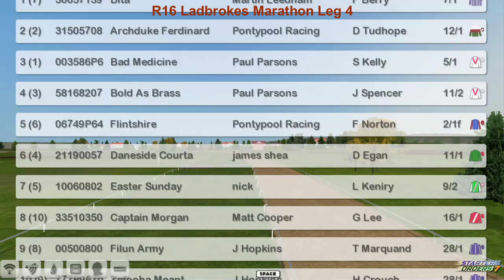FR WK11 R16 Ladbrokes Marathon Leg 4